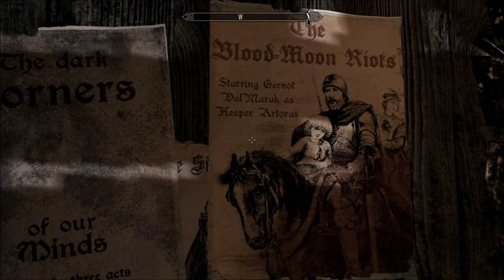Let's Play Enderal - Forgotten Stories (Skyrim Mod - Blind), Part 54: The Undercity!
After finding Doria's necklace and getting a free donkey from Freda, we find Silia at The False Dog and try to convince her to hand over Milbert's safe key.